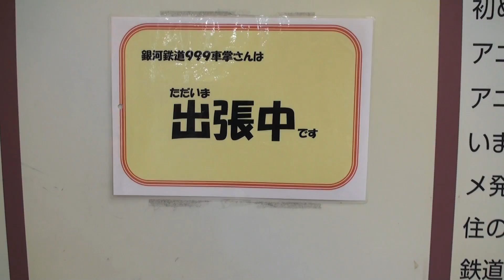西武 NEW!銀河鉄道999デザイン電車 20000系 車掌さん乗り込み?ます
車両の老朽化などを理由に惜しまれつつ引退した初代「銀河鉄道999電車」（3000系）から約1年10カ月。20000系車両（8両編成）を使い、新デザインで再び運行を始めました。描かれているのはおなじみのメーテル、 鉄朗、車掌さん、ハーロック、エメラルダスたち。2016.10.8撮影。
【踏切】西武 国分寺線小川駅〜レッドアロークラシックや拝島線も通ります【定点観測 】
【E235系】中央線で初試運転〜山手線新型車両が山間のトンネル,鉄橋を走る
【ありがとう信越本線】JR最後の雪景色115系,183系,DD14　2015冬　Shin'etsu Main Line
【東武 3色編成】東上線8000系歴代カラーリング特別編成列車　Tōbu Tōjō Line
★珍しい映像です 【俯瞰 定点】黒部峡谷鉄道 車両区① ~ 夕方は突放天国　Rail yard of The Kurobe Gorge Railway
Galaxy Express 999、松本零士